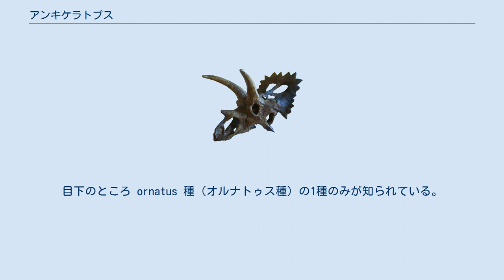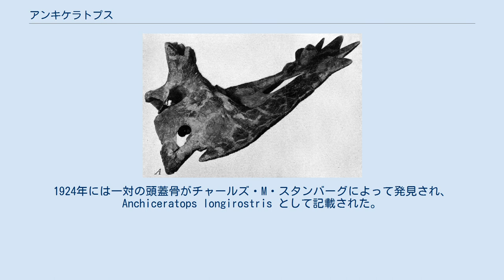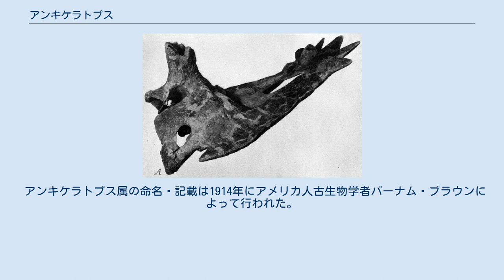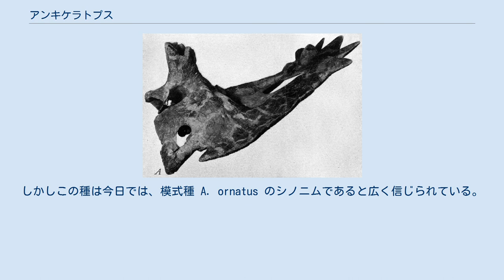アンキケラトプス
バーナム・ブラウンが記載した分類群
ホロタイプ（正基準標本） 頭骸骨のキャスト模型（ナショナル・ダイナサウルス・ミュージアムの展示物） 生態復元想像図（2007年作） ヒトとの大きさ比較図 アンキケラトプス（学名：Anchiceratops）は、約7200万年前から約7100万年前にかけて（中生代白亜紀後期〈後期白亜紀〉末期にあたるマーストリヒチアン期）の時代にアパラチア大陸（現・北アメリカ大陸西部地域の前身）に棲息した植物食恐竜である。
鳥盤目周飾頭亜目角竜下目ケラトプス科に分類される。
目下のところ ornatus 種（オルナトゥス種）の1種のみが知られている。
 全長は約6メートル。
 アンキケラトプスは、1912年、カナダ・アルバータ州のレッドディア川で最初の標本が発見された。
ホロタイプは頭蓋骨の後ろ半分で、長いフリルを含んでいる。
そして他の部分的な頭蓋骨がいくつか同時に発見された。
それらは現在、米国ニューヨークにあるアメリカ自然史博物館で展示されている。
1924年には一対の頭蓋骨がチャールズ・M・スタンバーグによって発見され、Anchiceratops longirostris として記載された。
それから5年後の1925年、他の種がスタンバーグによって収集された。
それは、頭蓋骨の一部が不足していたが、最後部の脊椎まで完全な脊柱を保存しており、それまでの角竜化石の中で最も完全な骨格である。
スタンバーグの資料は、オタワにあるカナダ自然博物館で収容されている。
その後、他の資料がアルバータの1つあるいは2つのボーン・ベッドで発見されたが、アンキケラトプスについてはほとんど記述されなかった (Dodson, 1996)。
 アンキケラトプス属の命名・記載は1914年にアメリカ人古生物学者バーナム・ブラウンによって行われた。
この新たな化石は、その形態からモノクロニウスとトリケラトプスの両系統に近縁であり、その両者の共通の祖先であるとされ、"角のある顔に近いもの"という意味の、古代ギリシャ語に由来する属名が与えられた。
 今日、唯一の明確な種、A. ornatus が知られている。
これはその華麗 (ornate) なフリルに因んで命名されたものである。
2つ目の種はチャールズ・M・スタンバーグによって1929年に記載された先述の A. longirostris である。
しかしこの種は今日では、模式種 A. ornatus のシノニムであると広く信じられている。